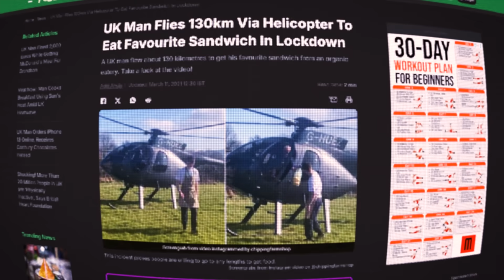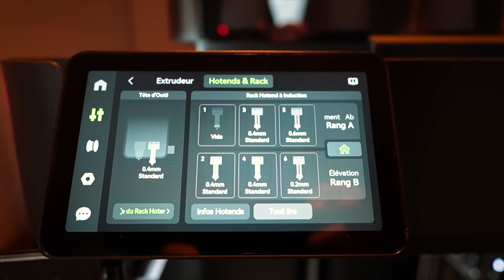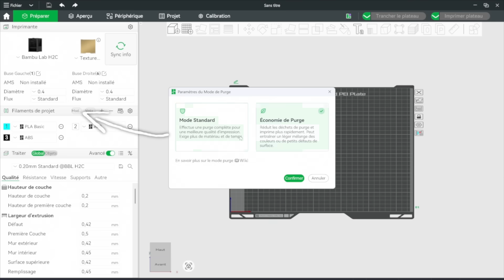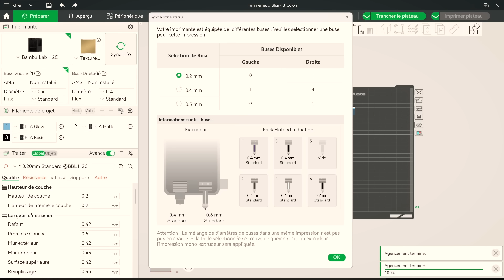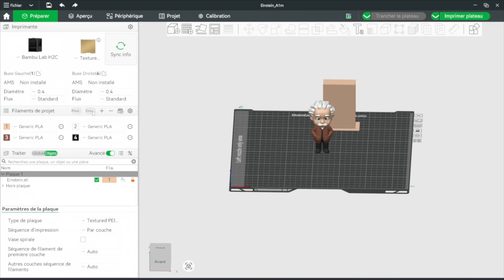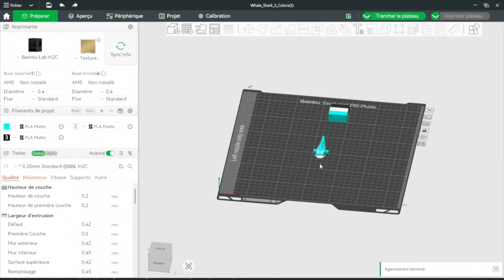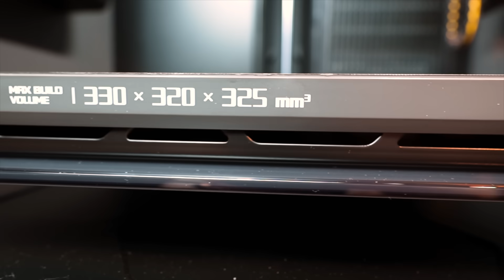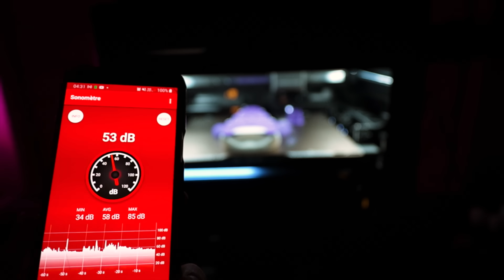Bambu Lab H2C Vortek : Comment imprimer sans purge !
Bambu Lab H2C Vortek : La fin du gaspillage en impression 3D multi-matériaux est arrivée !

Quelle IMPRIMANTE 3D Bambu Lab acheter quand on débute ?  A1 ? A1 Mini ? X1C ? P2S? H2D? H2S ? H2C ?

   - CODE 20€   MKEXPERT

👉Machine Bambu amazon
👉équipement Vlog
👉Appareil vidéo

⭐️Lien Amazon du matériel :
👉Produit entretien Imprimante

Narwal Flow Robot Aspirateur Laveur😳
Lien amazon

⭐️Procolored Amazon

👉Code de réduction de 5 % : DISCOUNT23 (Valable pour tous les articles)